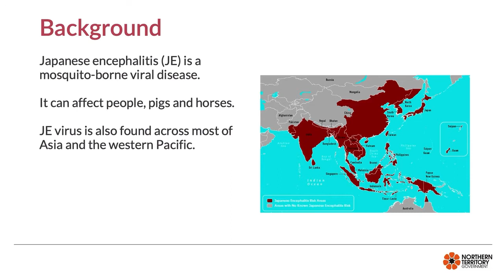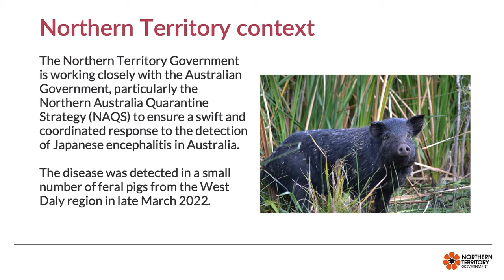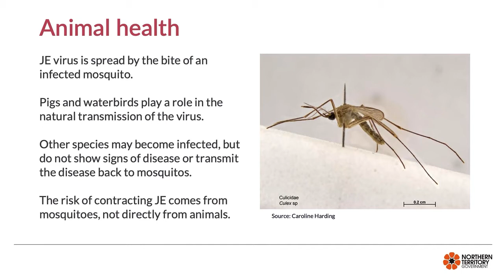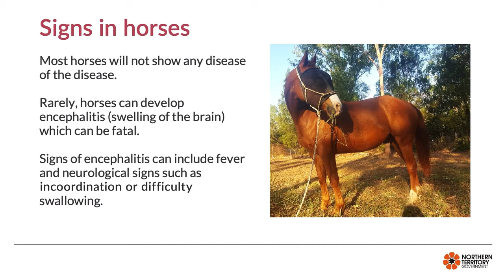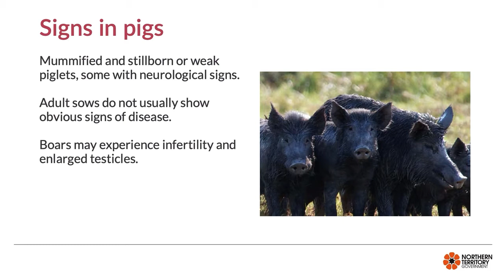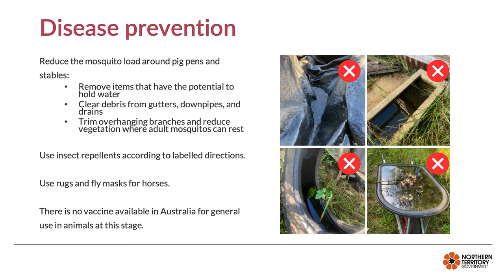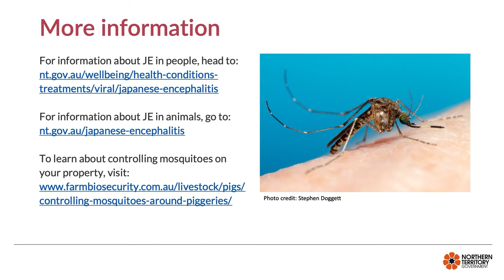Japanese Encephalitis - NT Animal Health Update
Peter Saville, Deputy Chief Veterinary Officer in the Northern Territory provides a summary about Japanese Encephalitis, JE.